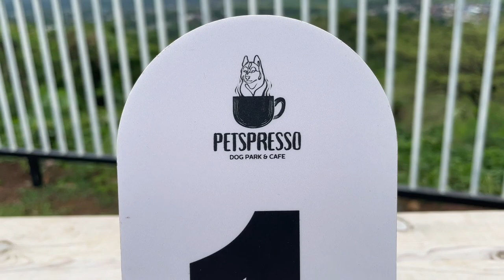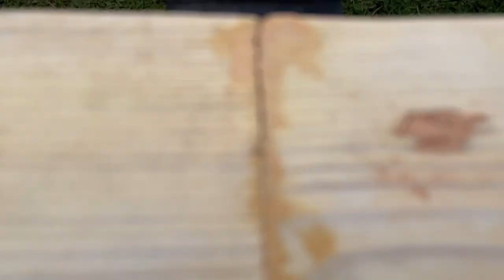DOGGY EASTER EGG HUNT | Dog Park & Cafe at Morong Rizal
Henlo friends!

Last Easter Sunday, we joined a doggy easter egg hunt event at Petspresso Dog Park and Cafe.
It was a nice experience, not only for our furbabies, but also for us, hoomans. Sarap ng food and drinks nila!
We’ll go back for sure!

Thanks much! ♥